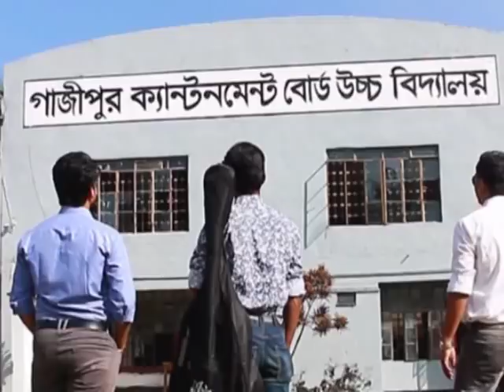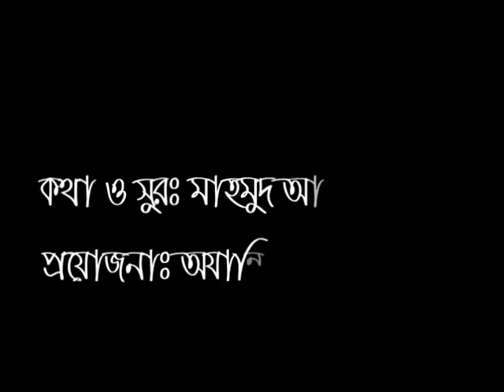Gazipur Cantt Board High School Reunion Theme song By Mahamud Akash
Gazipur Cantt Board High School Reunion -2018 Theme song By Mahamud Akash